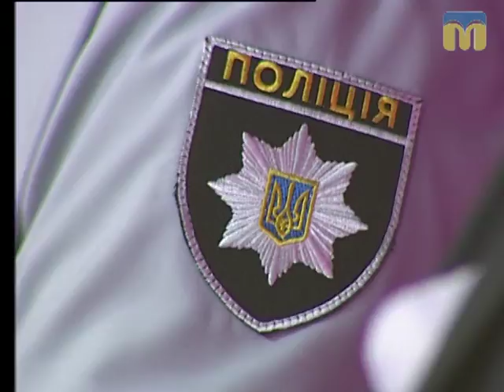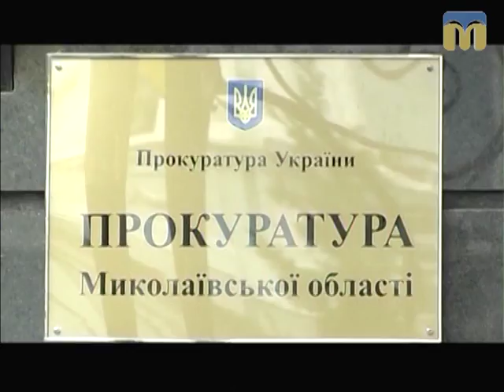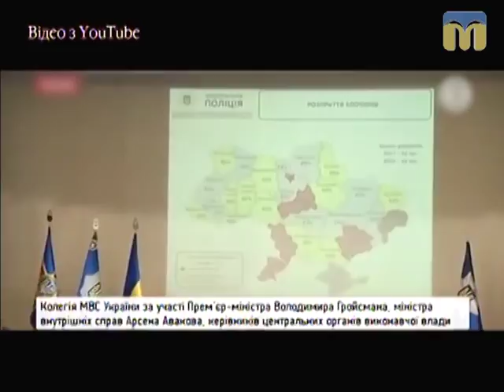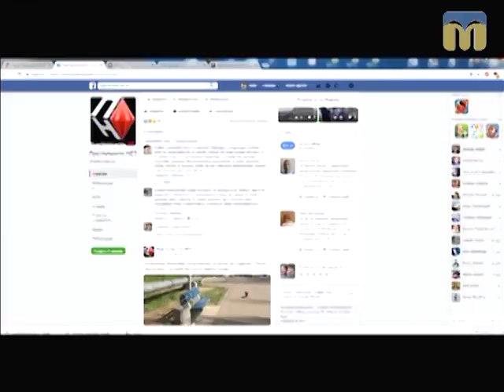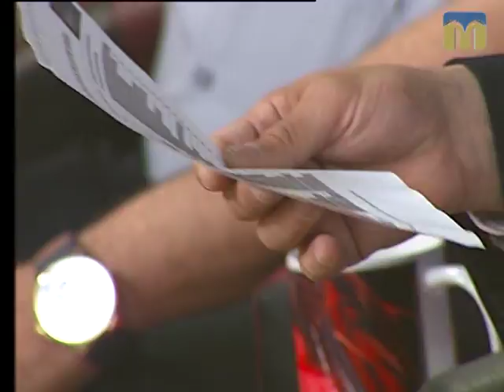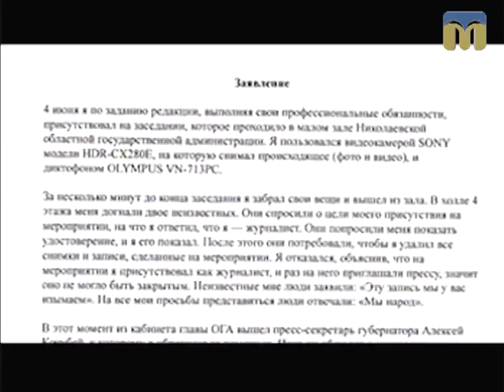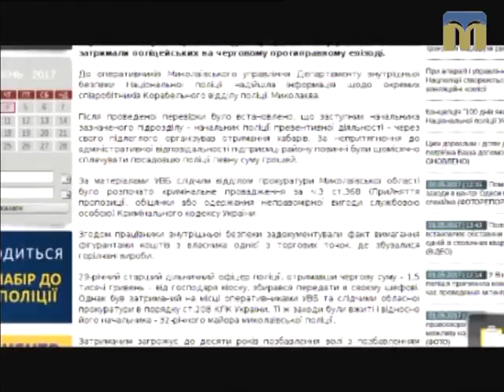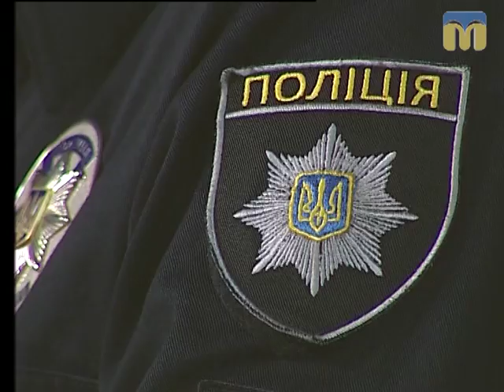Контраргумент. Безпечне місто Миколаїв... - 4.05.2017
Кого боятися в Миколаєві: озброєних бандитів чи собак? Чому не мають логічного завершення резонансні кримінальні справи? Від чого залежить відчуття безпеки у містян? Відповіді у ток-шоу “Контраргумент”.

Ведучий програми: Ярослав Індиков.

Гості студії:
- Максим Ахрамєєв, начальник управління патрульної поліції м. Миколаєва;
- Юрій Ніколаєнко, старший інспектор із контролю за обігом зброї у сфері дозвільної системи сектору превенції Заводського ВП ГУНП в Миколаївській області;
- В’ячеслав Бонь, перший заступник голови Миколаївської обласної державної адміністрації.